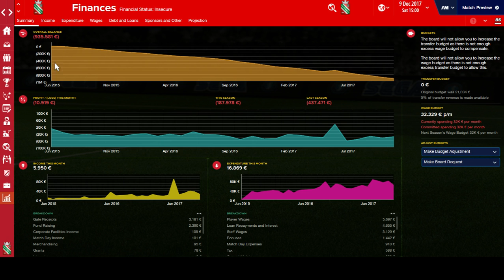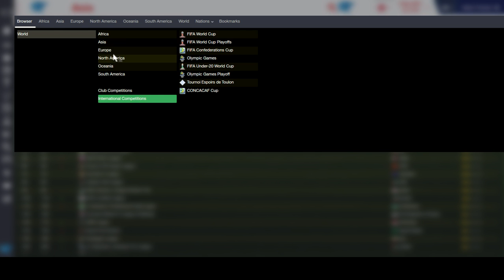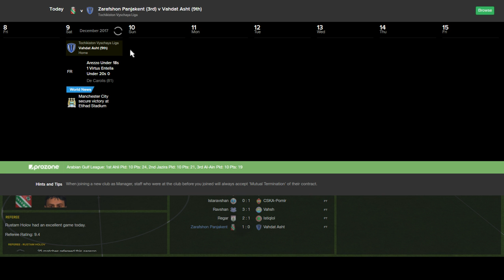(LLM-FM16) Conquering Central Asia - Part 10 - So close and yet so far...